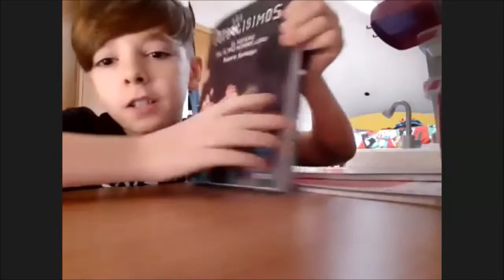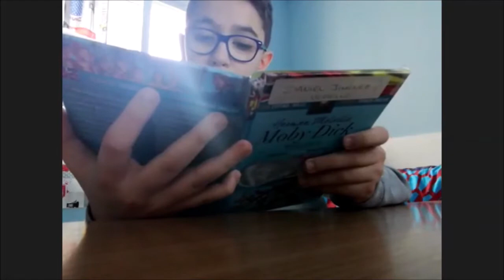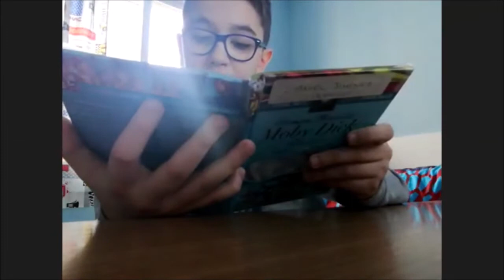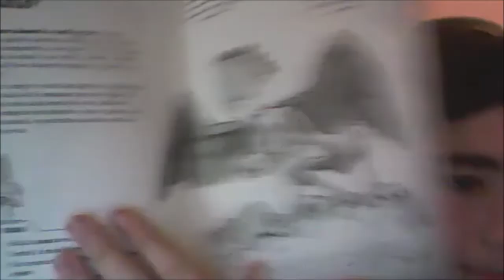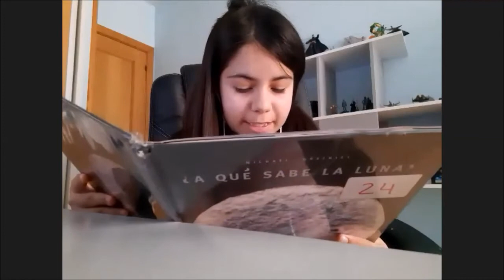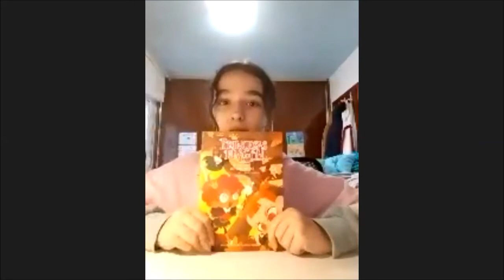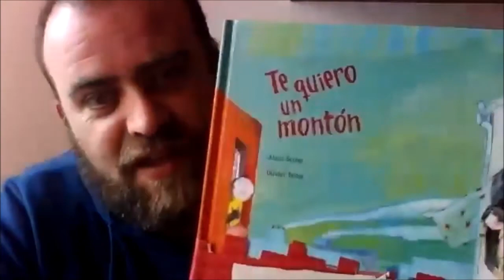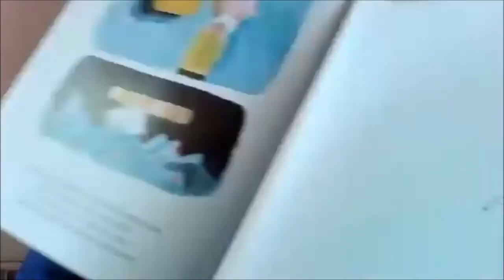DÍA DEL LIBRO 6A